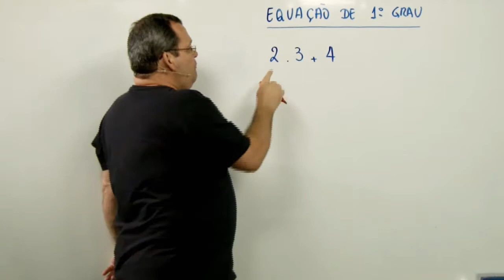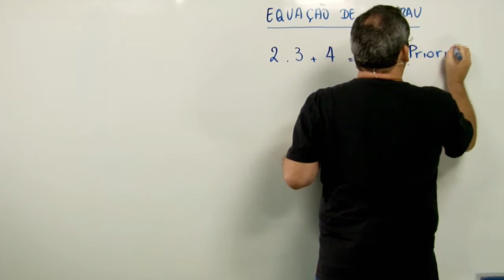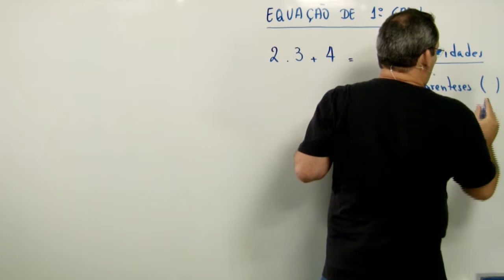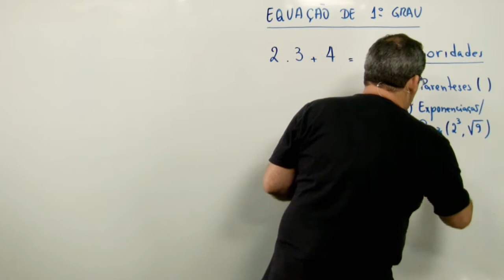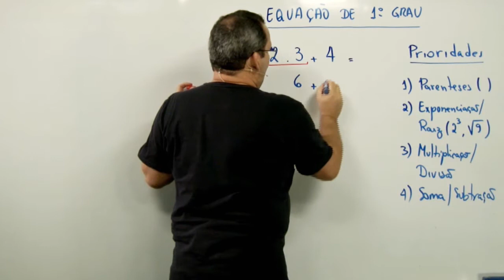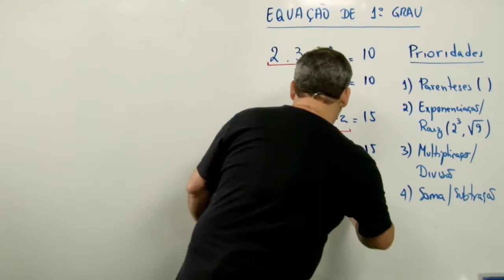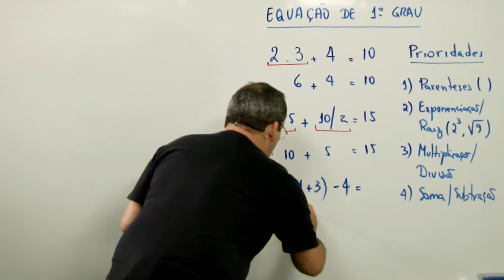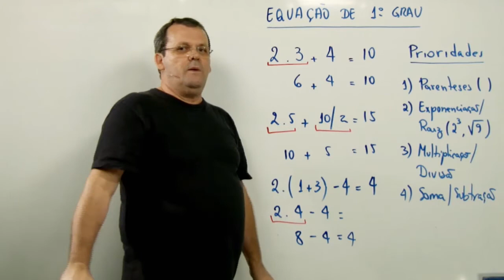Equação 1º Grau - Parte 2 de 4 - Mentor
Este vídeo explica como resolver uma expressão aritmética considerando as prioridades de operadores, o que é indispensável saber quando se vai resolver uma Equação de 1º Grau. Em outros vídeos explicamos como resolver as Equações de 1º Grau.